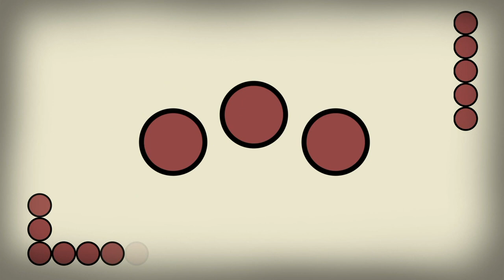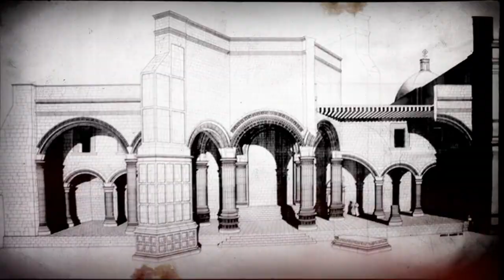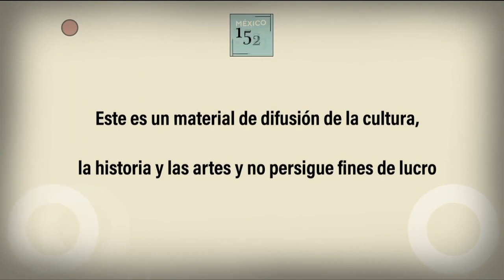México 1521 Hoy. Gaby Carrillo